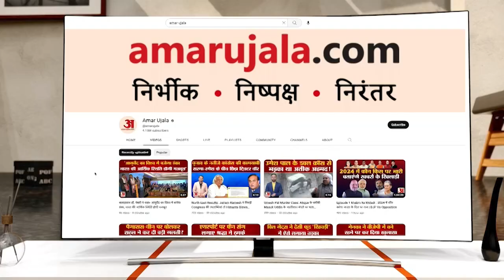TV की ये हसिनाएं Bhojpuri Cinema में भी दिखा चुकी हैं जलवा |Rashami Desai |Shweta |Chhavi |Monalisa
भोजपुरी फिल्म इंडस्ट्री की कई एक्ट्रेसेस हैं जिनका टीवी से गहरा रिश्ता रहा है.. भोजपुरी सिनेमा को छोड़ इन एक्ट्रेसेस ने छोटे पर्दे पर अपनी किस्मत आजमाई और कामयाब भी हुईं.. आज इस वीडियो में हम उन्हीं सक्सेसफुल एक्ट्रेसेस की बात करेंगे.. आज हम आपको उन टीवी हसीनाओं से रूबरू करवाएंगे, जिनका नाता भोजपुरी सिनेमा से भी रहा है..